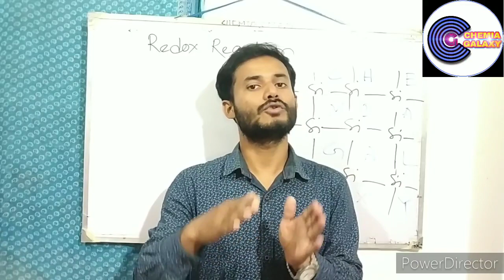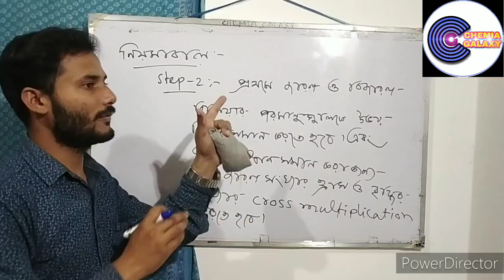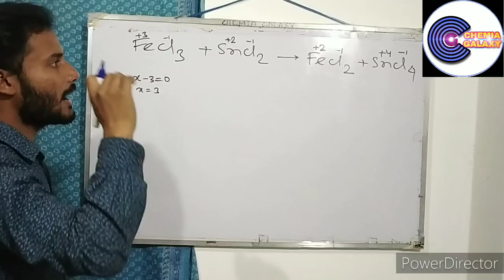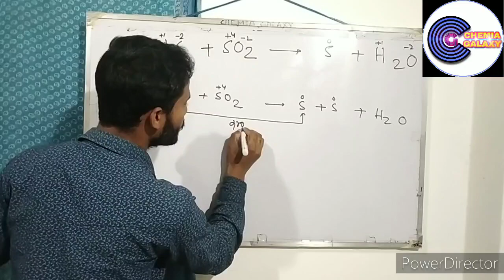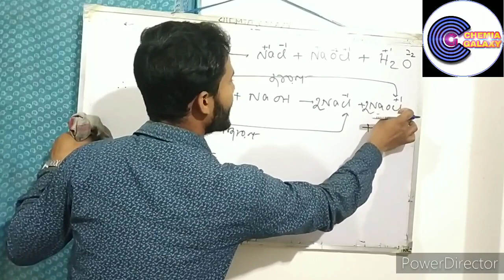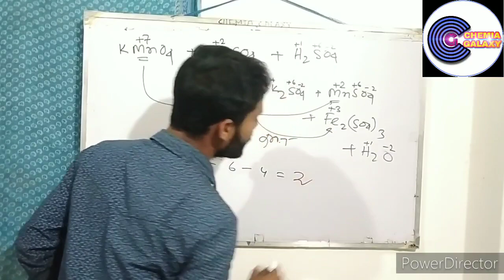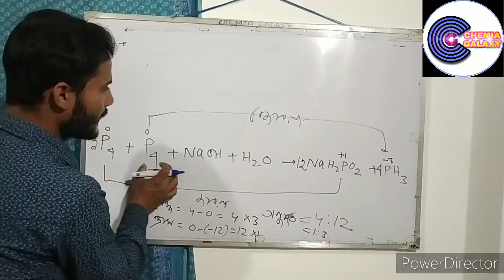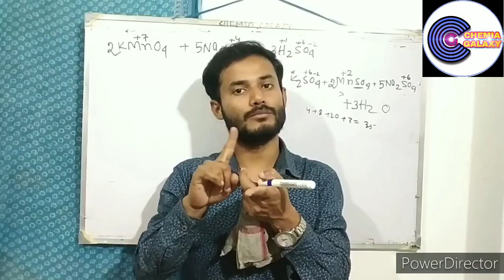11th|Redox Reaction|L-4|balancing redox reaction by OXIDATION NUMBER METHOD for BOARD NEET AIIMS IIT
Redox Reaction L-1

Redox Reaction L-2

Redox Reaction L-3

Redox Reaction L-4

Atomic Structure L-1

Atomic Structure L-2

আমি আসা করি তোমাদের সকল এর ই  এই ভিডিও টি অল্প হলেও সাহায্য করেছে আর ভিডিও ভালো লাগলে like করবে আর তোমাদের বন্ধু দের সাথে শেয়ার করবে আর চ্যানেল টি কে সাবস্ক্রাইব করে নাও এখানে তোমাদের ক্লাস 11 ও 12 এর কেমিস্ট্রি এর পুরো কোর্স করানো হবে। এবং তোমারা যদি আমার কাছে offline এ পড়তে চাও তাহলে ফোন 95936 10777,
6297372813 নম্বর যোগাযোগ করো আমি রায়গঞ্জ  এর কলেজ পাড়ায় টিউশন পড়াই।

 এবং নিয়মিত নোট এবং অসুবিধা এর সমাধান করা হয় হোয়াটস্যাপ group এর মাধ্যমে শুধু মাত্র যারা offline এ স্যার এর কাছে পড়তে চাই তাঁদের জন্য।

Share this message to your friends